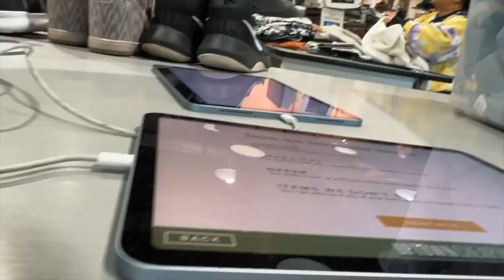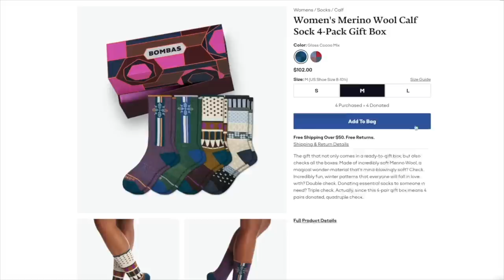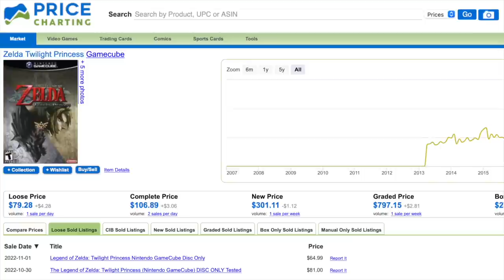I Spent $23 On My BEST Goodwill Outlet Haul EVER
Check out the Bombas holiday patterns and let me know your favorite!

FREE Poshmark Sharer & Cross-listing software!